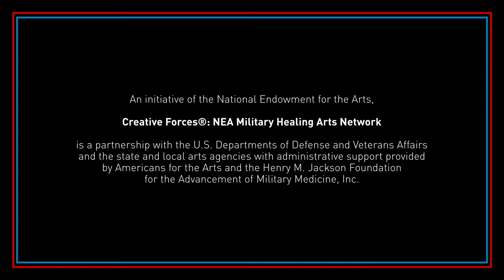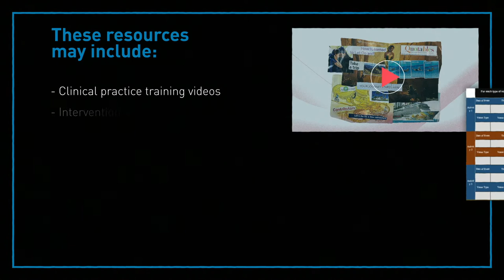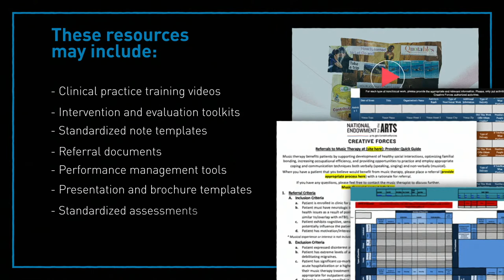Creative Forces Clinical Program Overview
Creative Forces: NEA Military Healing Arts Network seeks to improve the health, wellness, and quality of life of trauma-exposed military service members and veterans, as well as their families and caregivers, by increasing knowledge of and access to clinical creative arts therapies and community arts engagement.

The program places creative arts therapies at the core of patient-centered care at clinical sites throughout the country, including telehealth programming, and increases access to community arts activities to promote health, wellness and quality of life for military service members, veterans, and their families and caregivers.